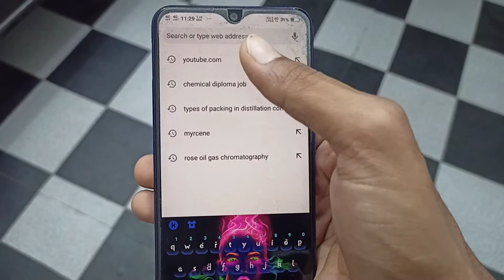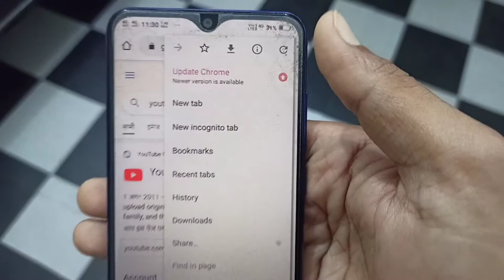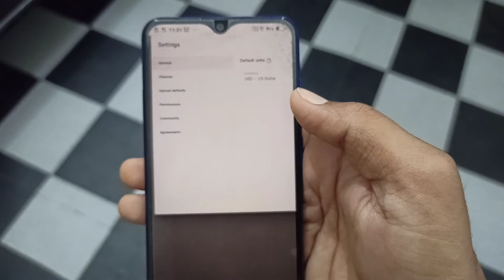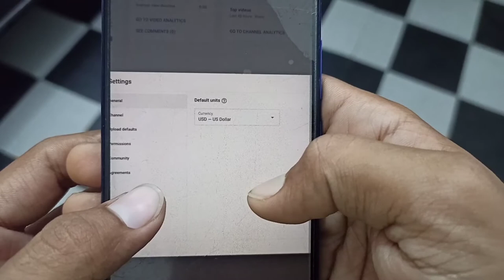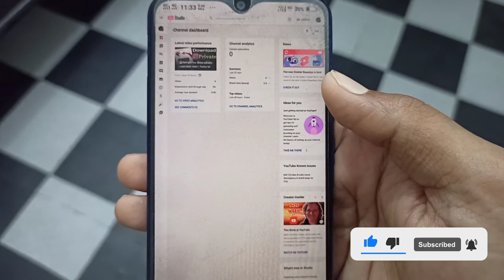How to Hide Subscribers on Youtube 2021 || Subscriber Hide Kaise Kare (2021)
Hello Friends | Namaste Dosto..

In this video, I told you in Hindi That, How to Hide Subscribers on Youtube 2021 || Subscriber Hide Kaise Kare (2021)
IF you want to hide Your subscribers on youtube, then this video for you, So Pls Watch this Video till End.

Hindi :

Aaj Is video me Humne Aapko Btaya Hai ki, How to Hide Subscribers on Youtube 2021 || Subscriber Hide Kaise Kare (2021)
Is video me Humne, Youtube Subscriber hide kaise kare Bataya" Hai. Agar Aapko Youtube Subscriber hide karna Chahte hai, To Ye Video Aapke Liye  hai,
To aap is video ko last tak dekhiye..